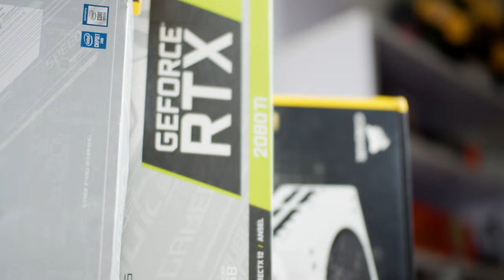465X "Le Bonne": Timelapse PC Game 92 Triệu Trắng Muốt Như NGỌC TRINH! - i9 10900K, RTX 2080Ti Build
Corsair Dominator RGB White 16GB DDR4 3200Mhz

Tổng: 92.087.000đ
Quà tặng: 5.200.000đ TIỀN MẶT hoặc Sản phẩm bất kì trị giá 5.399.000đ